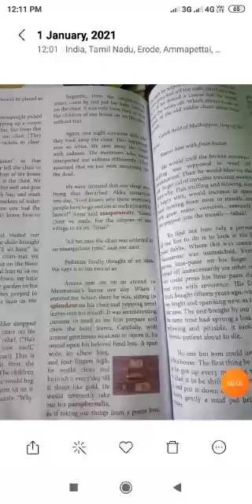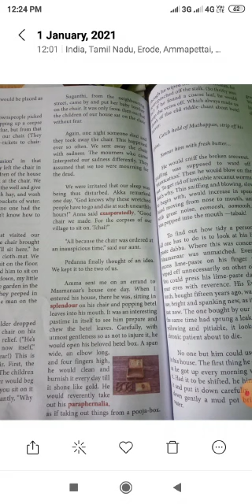12 English prose 5.5